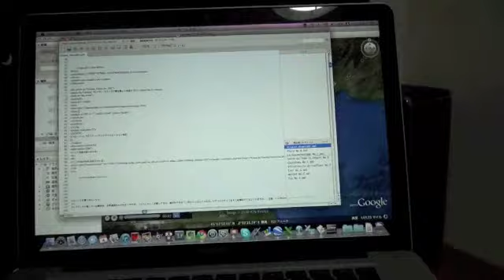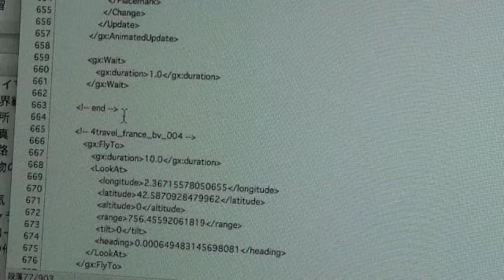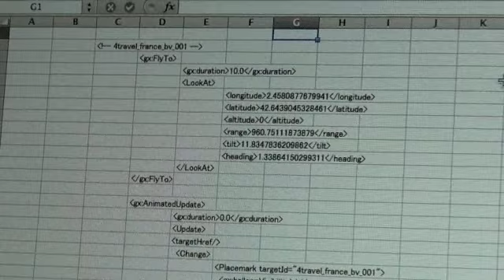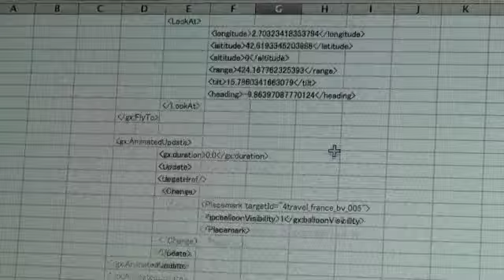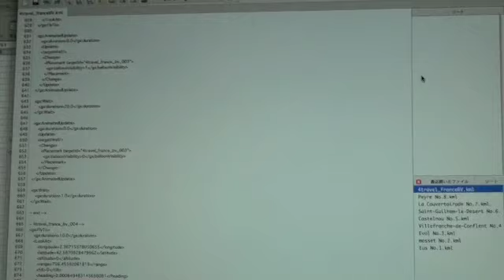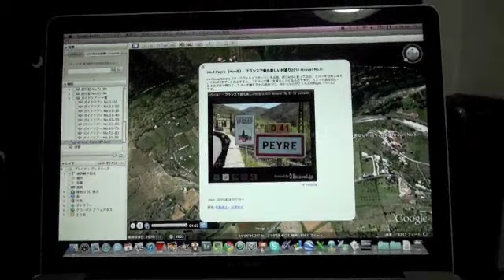Google Earthで4travel旅行記、Macで作業してみた その２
（続き）引き続きMacBook ProでのGoogle Earthガイドツアー作成、つまりkmlファイル作成を収録。iMovieが楽しくてたまらない！